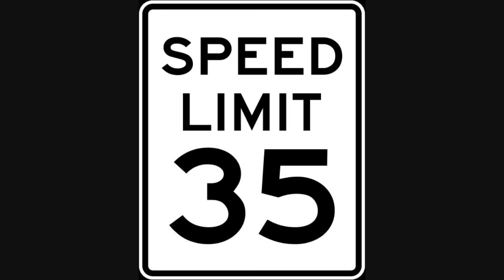West Metro Atlanta/West Atlanta Roadgeeking - Part 7 [HD]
This video follows Cascade Road eastbound from just east of Fulton Industrial Boulevard (Georgia State Route 70) to just west of the First Tee of Atlanta/John A. White Park Golf Course.